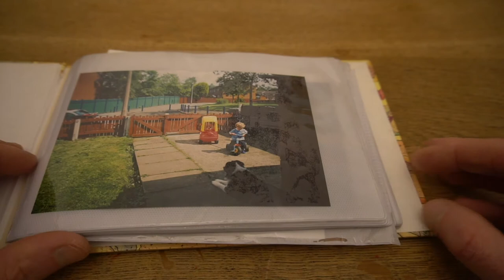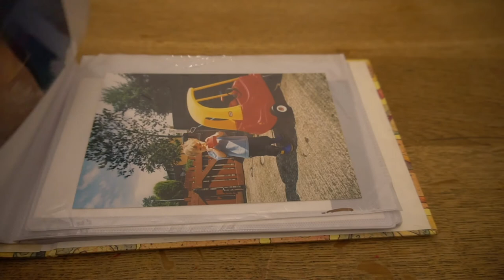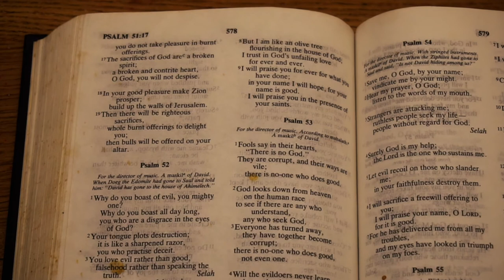'Wholly Yours' with story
Here's a song I wrote inspired by Psalm 51.